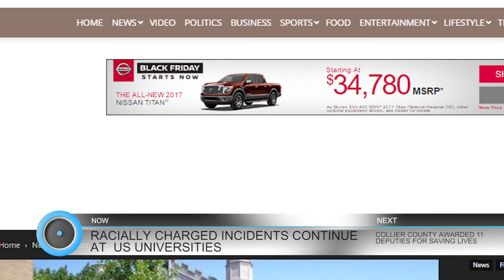11-14-16 Naples Herald Lunch Break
This is the November 14th Lunch Break. This afternoon we'll tell you about racially charged incidents at US universities, collier county awards 11 deputies for saving lives and more...